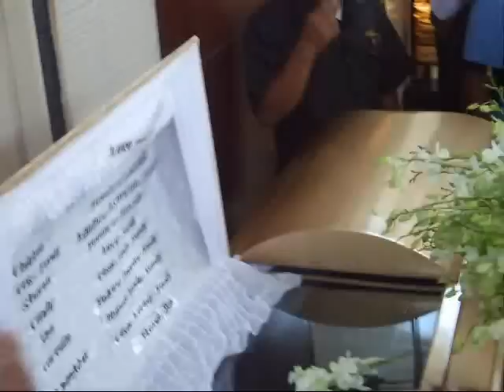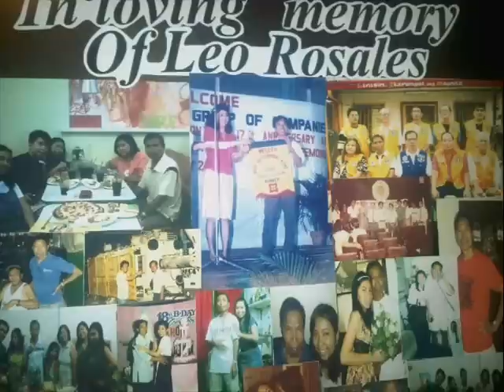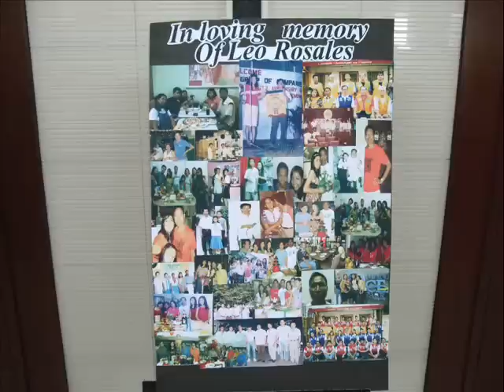leo rosales libing.wmv